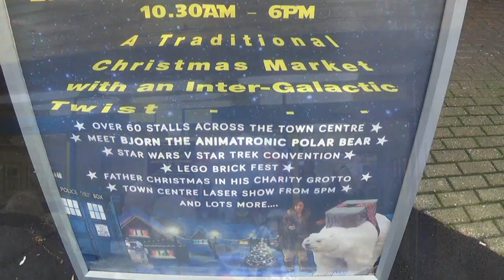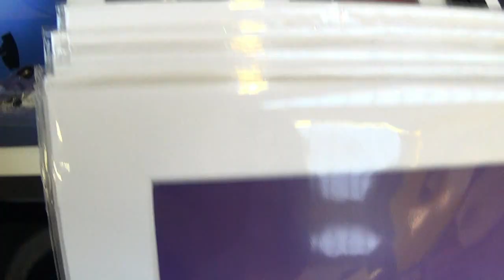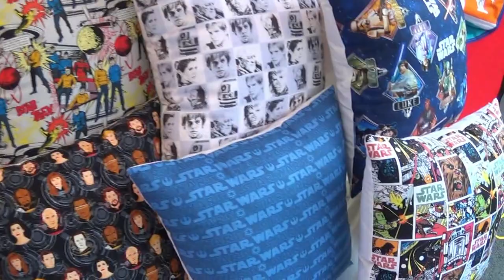Warrington Markets SCI-FI Christmas Saturday 28th November 2015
Affiefilms took a trip to Warrington to enjoy another event held around Warrington Market.

There were characters from Star Wars, Star Trek & Doctor Who.

Lots of stalls selling geeky merchandise and other stalls selling lots of Christmas treats.

Later in the evening there was a laser show & even though the rain came down, lots of people came along to enjoy this very different market day experience.

All footage by Affiefilms